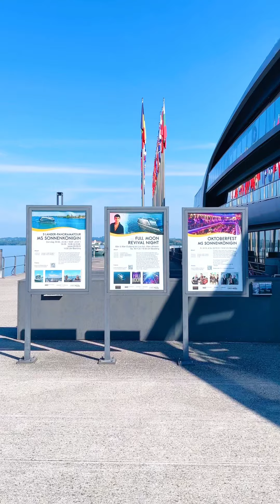One day in Bregenz